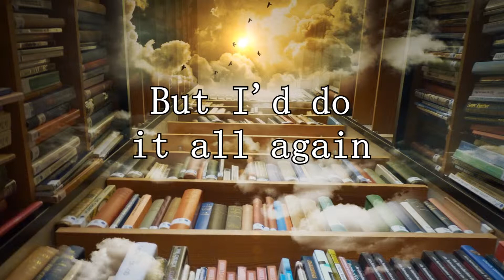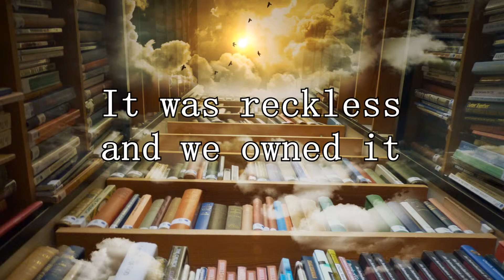Kygo & Ellie Goulding - First Time (Sash1m1 & Mike Watson Cover) (Lyrics Video)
Another Lyrics video for you guys! Hope you like it :)